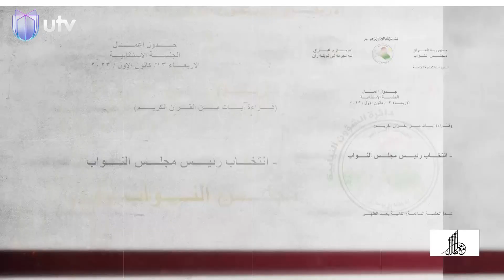حبال التحالفات تلتف حول مطرقة الرئيس في ظهيرة الأربعاء| مقدمة مع ملا طلال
حبال التحالفات تلتف حول مطرقة الرئيس في ظهيرة الأربعاء| مقدمة

التردد:

11354v HD
10727h SD